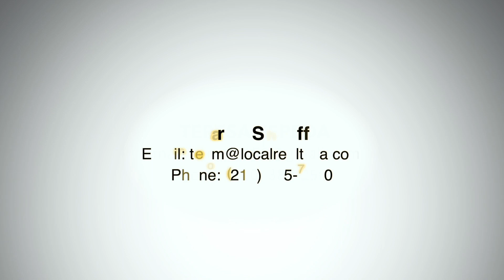13853 US Hwy 87 E Aerial Video